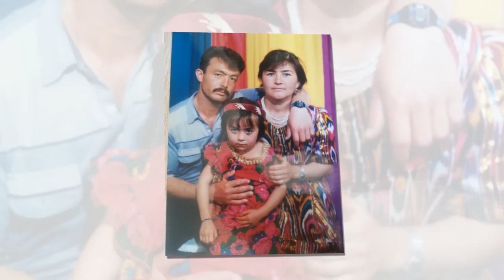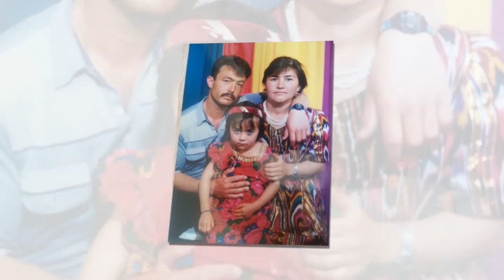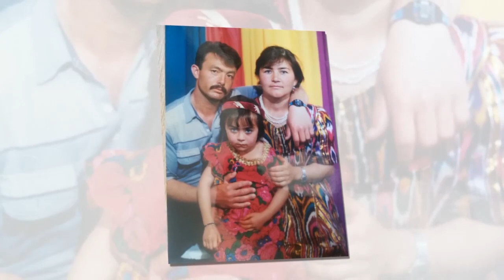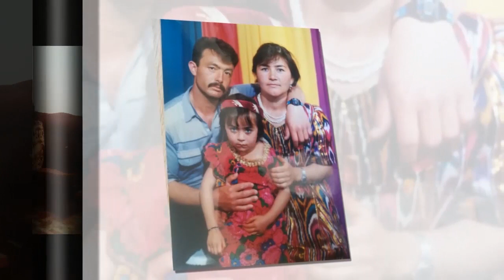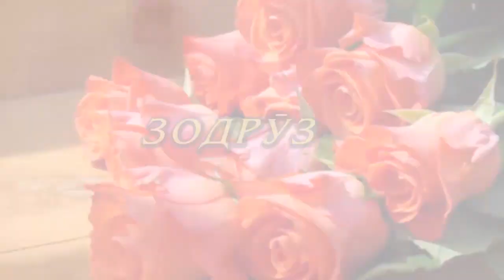Зодрузи модари 50 сола Чумаева Ш